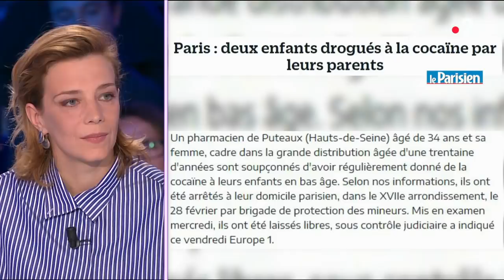Céline Sallette et Pio Marmaï - On n'est pas couché 13 avril 2019